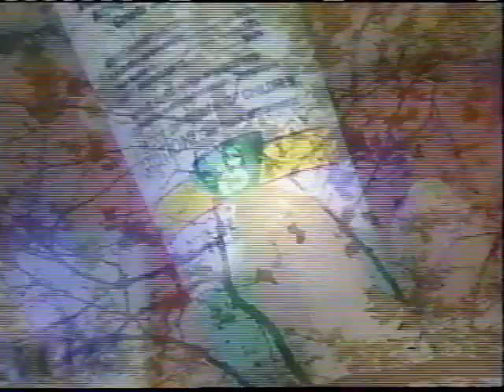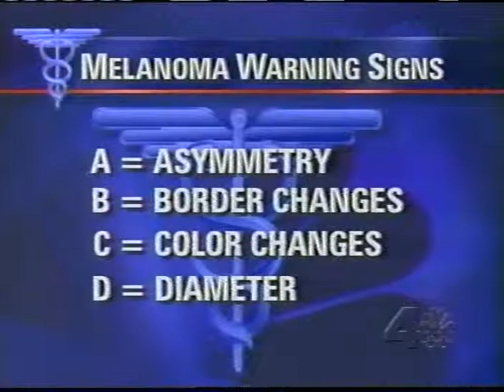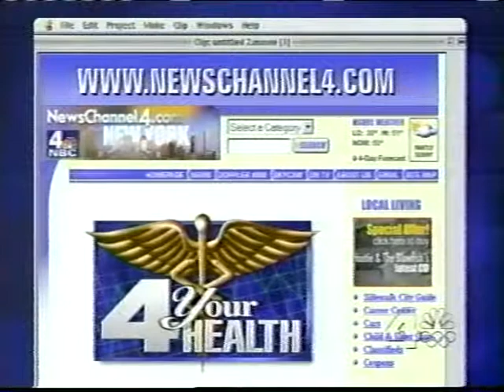Dr. Bruce Katz - NBC - Melanoma - Aug 2013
Dr. Bruce Katz speaks to NBC about pre-screening for Melanoma.